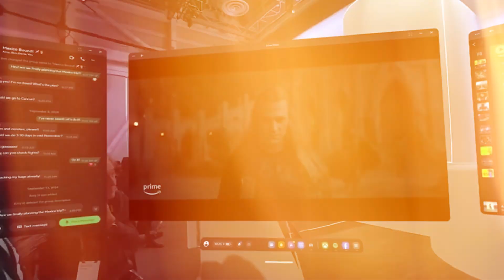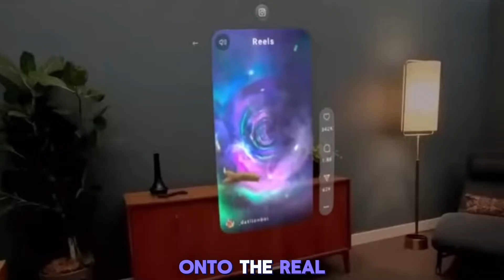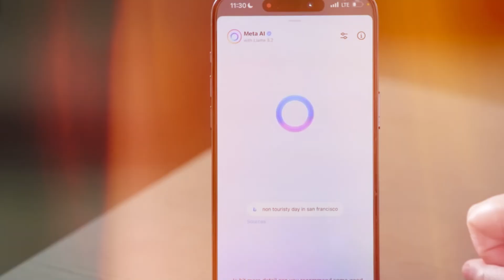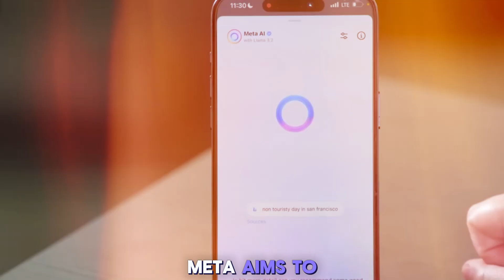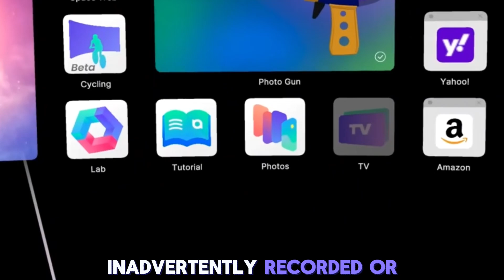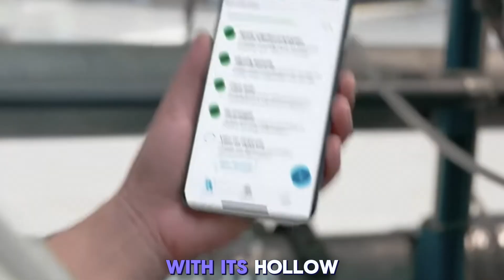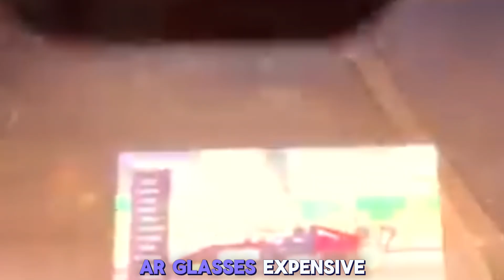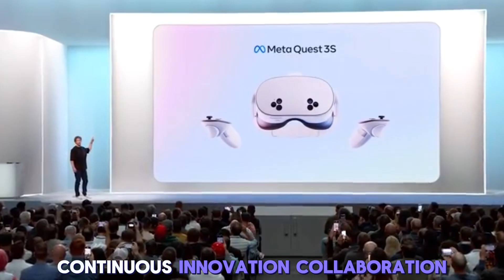Meta AR Glasses: Mark Zuckerberg’s Bold Vision for the Future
The future of technology is here — and it’s wearable. Meta’s AR Glasses, part of Mark Zuckerberg’s ambitious vision for the Metaverse, are set to completely change how we connect, work, and interact with the digital world. But what does this really mean for our future?

In this video, we explore Meta’s next-gen AR Glasses and how they could redefine everything from social interaction to virtual workspaces. Zuckerberg believes augmented reality will be the foundation of the next major shift in technology — a future where digital and physical worlds blend seamlessly.

You’ll discover:

The key features of Meta’s AR Glasses and how they differ from past smart glasses.

How Meta plans to make augmented reality mainstream.

The connection between AR Glasses and the Metaverse revolution.

Potential real-world uses: gaming, communication, work, and education.

The challenges Meta faces — from privacy to adoption and competition.

With tech giants like Apple, Google, and Microsoft racing toward the same goal, the battle for the AR future has already begun.

But will Zuckerberg’s vision truly deliver — or is it just another Silicon Valley dream?

Stay until the end for a glimpse into how augmented reality might reshape our lives over the next decade.